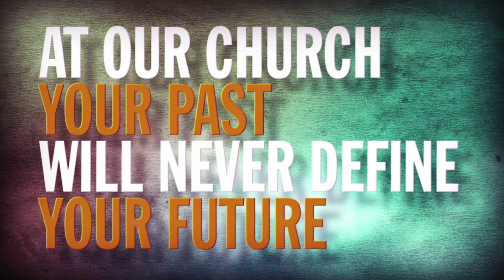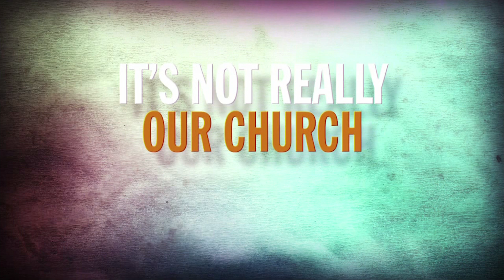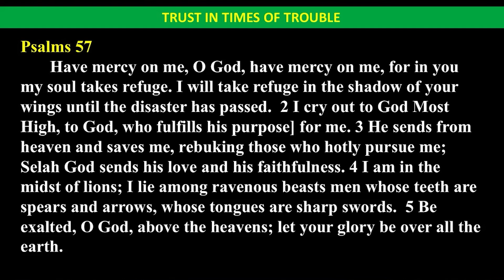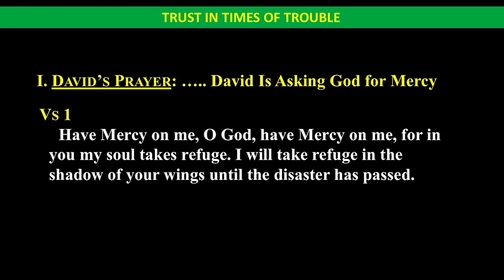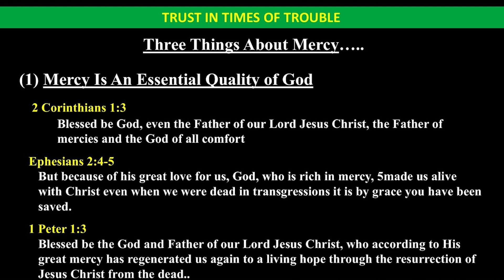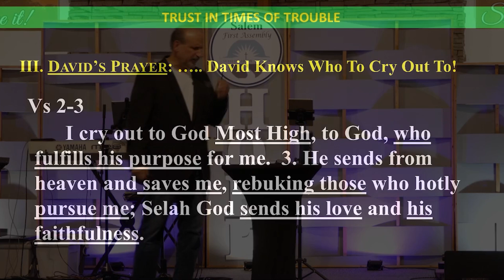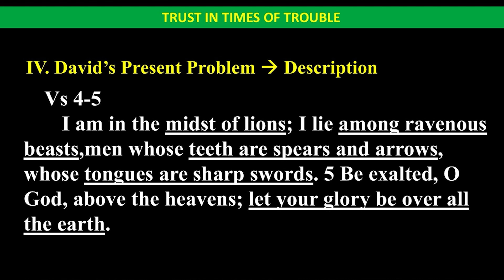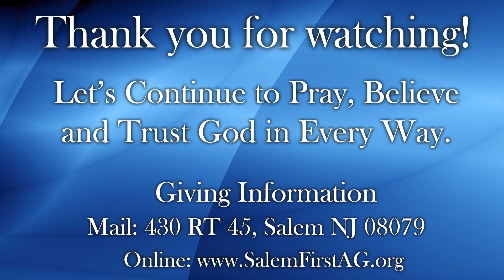Trust In Times of Trouble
Follow our Podcast on Podbean and Click the Follow Button!